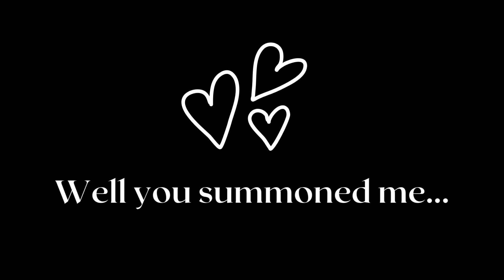[F4F] You accidentally summoned a succubus - Ace!Listener